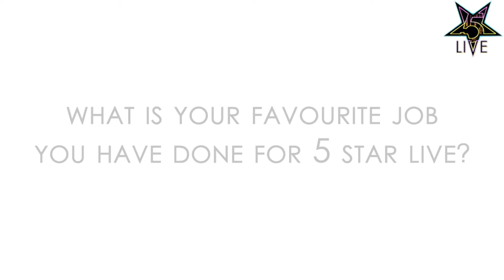5 Star Live talks to Strictly & BGT star Jasmine Takacs about working on the Phoenix 2 Super Yacht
5 Star Live | 'In the spotlight' series.
Interviewing some of our talent and getting insider information on how we produce bespoke and innovative entertainment for events.